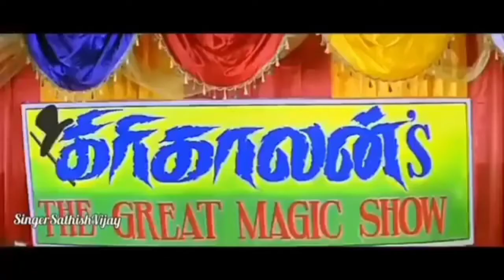March Elite Pass || Willfull Wonder || Great Kirikalan Bundle || Ranked Token Update || Today Update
Welcome to Master's Gaming,

This  video is about Today Night update In Indian server by Master's Gaming !!! Hope you guys Enjoy